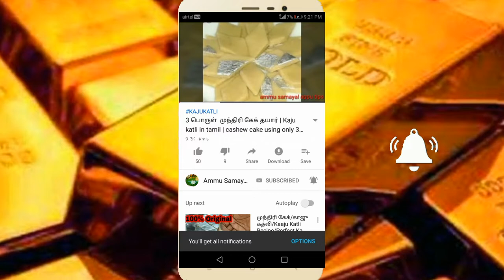How to preserve Ginger Garlic Paste || இஞ்சி பூண்டு விழுது